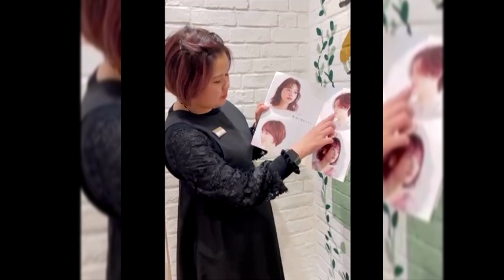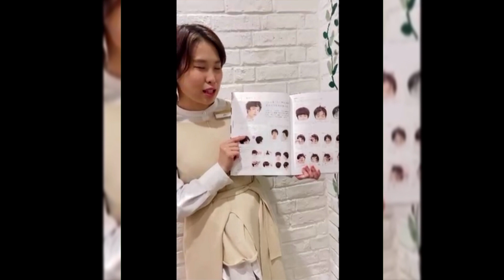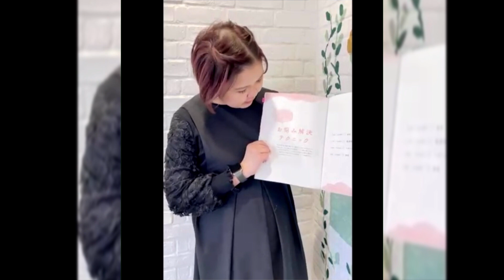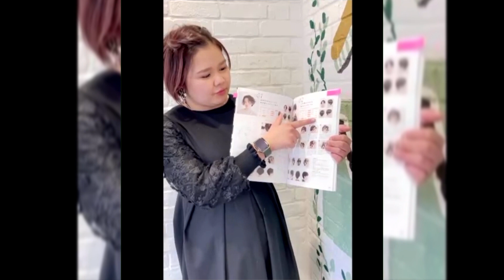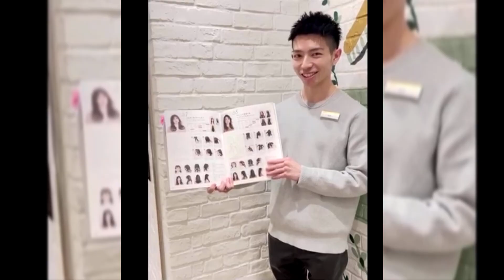パーマのヘアカタログ2021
【新刊本『パーマのヘアカタログ 2021』のご紹介】

パーマの魅力を伝える「ヘアカタログ」と最新パーマテクが学べる「テクニックブック」

サロンで使えるパーマ限定ヘアカタログの最新版が発売！

毎回大好評！一冊まるごとリアルなパーマで仕上げたヘアカタログの最新版が発売。

アイロン仕上げなしのヘアカタログなので、リアルなパーマスタイルの提案に大活躍。

パーマデザインのお客さまとの共有、パーマを強みにしたい美容師のための技術書として活用できます。

『パーマのヘアカタログ 2021』発売中！！

このたび、

morio FROM LONDON アトレ松戸店の皆様に、

この本の魅力をご紹介していただきました。

（本書のお求めは、お取引ディーラー様もしくは弊社HPからお願いいたします。Amazon、楽天からもご購入いただけます☺️）

【とっておきインフォメーション】

この本は、とってもお得な「電子版・読み放題プラン」にご加入いただいても読むことができます。詳しくはプロフィール欄のURLからご確認ください。